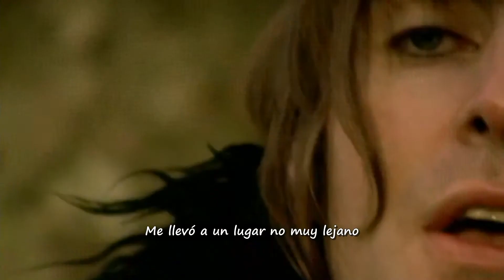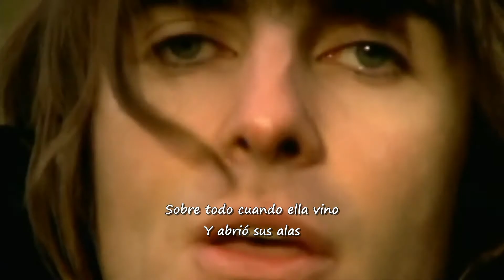Oasis - "Songbird" (HD/Video Subtitulado)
Tema acústico de "Heathen Chemistry" (2002), compuesto e interpretado por Liam Gallagher. Una canción eficaz por su simpleza.

Talking to the songbird yesterday
Flew me to a place not far away
She's a little pilot in my mind
Singing songs of love to pass the time
Going to write a song so she can see
Give her all the love she gives to me
Talk of better days that have yet to come
Never felt this love from anyone

She's not anyone
She's not anyone
She's not anyone

A man can never dream these kinds of things
Especially when she came and spread her wings
Whispered in my ear the things I'd like
Then she flew away into the night

She's not anyone
She's not anyone
She's not anyone